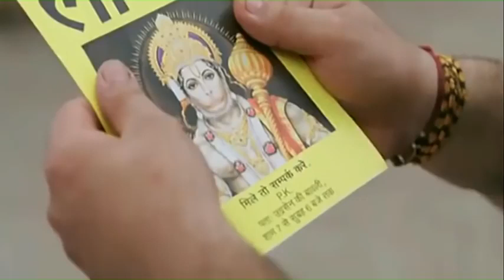pk best comedy seens 🤣🤣😅😅😂😂